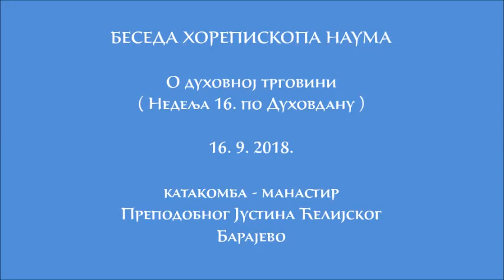16.9.2018. Беседа Владике Наума о духовној трговини ( Недеља 16. по Духовдану )